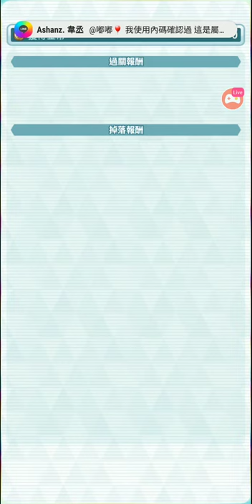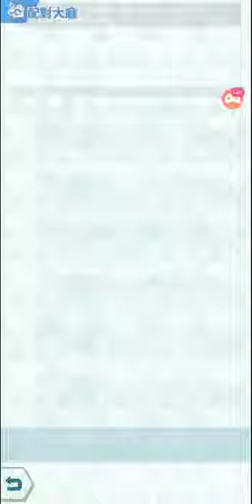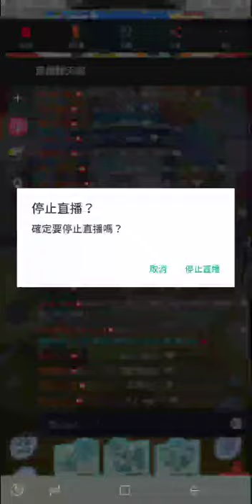寶可夢大師 Pokemon Masters 竹蘭 阿渡 索爾迦雷歐 吞食太陽之獸 日神 快龍 啟暴龍 裂咬陸鯊 Call Of Duty 決勝時刻 足球小將 極速領域 少年英雄 Simon Lo 直播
粉絲們可以按加入和訂閱按鈕，就可以成為 少年英雄 Simon Lo VIP粉絲，盡享尊尚禮遇 💕 謝謝大家 💕

快些去Like和Follow，緊貼 少年英雄 Simon Lo 的最新動態 💕

想與 少年英雄 Simon Lo 直接對話 💕
由現在起, 不再是夢啦 💕
少年英雄 Simon Lo 正式運用Discord技術, 與粉絲直接互動交流 💕